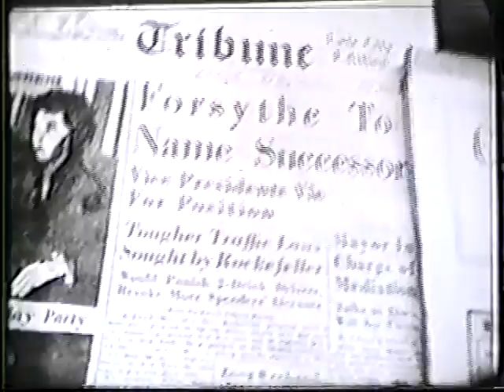Betty Garrett, Dick Van Dyke--Girl of the Moment, 1959 TV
Betty Garrett is the "Girl of the Moment" in this 1959 comedy performance with Dick Van Dyke.